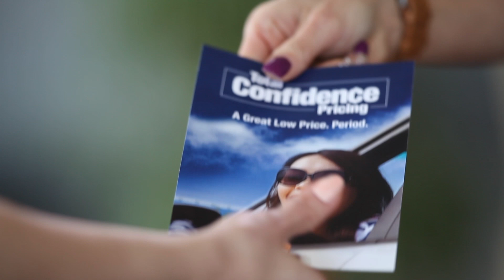Koons Ford of Silver Spring May